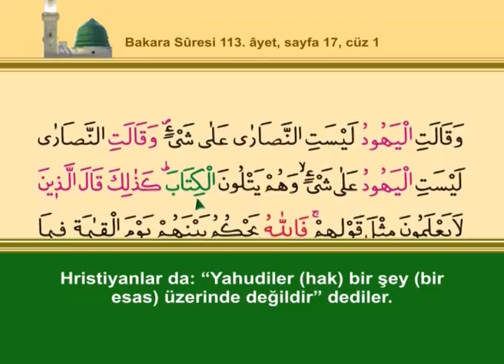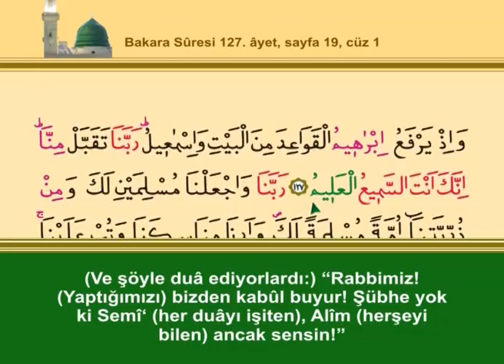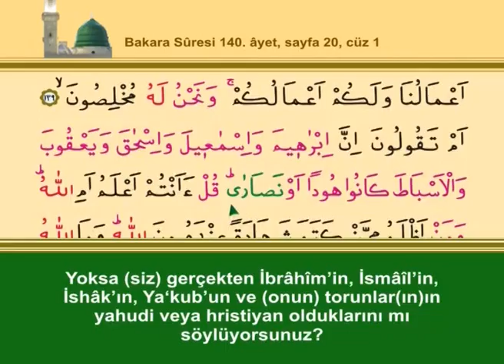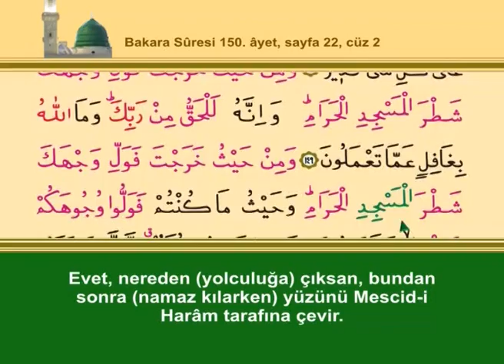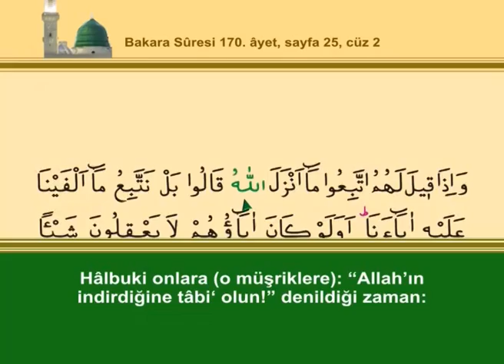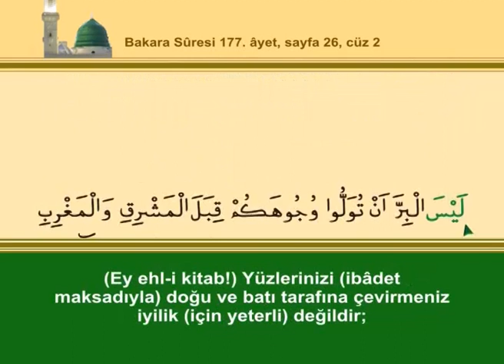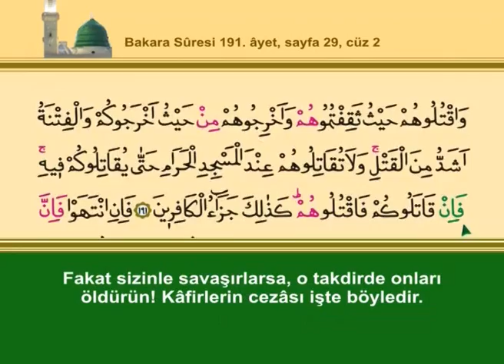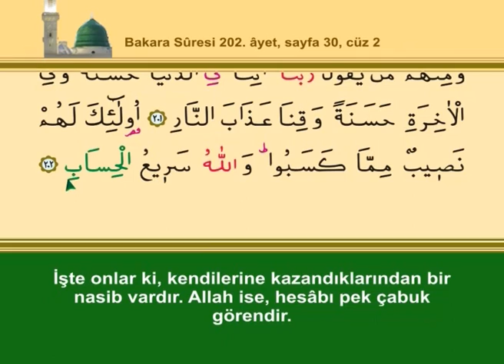Bakara Suresi 16 30 Sayfalar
Ahmed Hüsrev Hattı, Tevafuklu Kur'an-ı Kerimden hazırlanmıştır.

Telif hakkı HAYRAT NEŞRİYAT'a aittir.